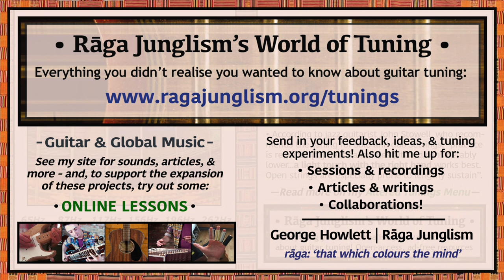C Standard | C-F-Bb-Eb-G-C | HQ Tuning Notes & Info | World of Tuning | Rāga Junglism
| “Tuning ‘four frets down’ opens up a radically slacker feel (~35% lower tension). Quieter, subtler, with a loose, messy expressive freedom – but without restringing, most guitars will have at least some issues with intonation and buzz (…use them to your advantage!). Jazz guitarist John Stowell explains how the ear must adjust to deeper realms: “Some practice is required to be able to tune the instrument properly, and hear harmonies pitched considerably lower…a light touch with the right hand works best. Open strings are especially prone to lengthy sustain…I favor this tuning for solo and duo playing, particularly in combination with a vocalist, horn player or another guitarist...”

• C Standard (‘Two-Tone Drop’) | C-F-Bb-Eb-G-C | Semitone pattern (i.e. 'what to press'): 5/5/5/4/5

“Many through time – e.g. The Everlasting Gaze (Billy Corgan), Sorrow Throughout the Nine Worlds (Amon Amarth), The Jester Race (In Flames), Hear My Train A’ Comin’ (Jimi Hendrix live acoustic take). Also That’s The Way I Always Heard It Should Be (Pat Metheny), some early Queens of the Stone Age, and the last few years of Kenny Poole (one of his ‘deep tunings’).